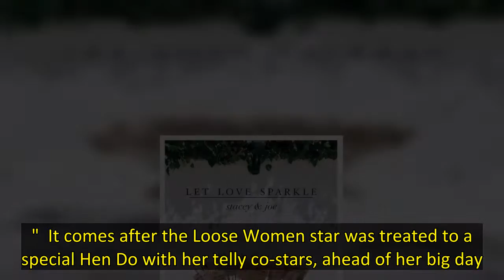WEDDING JITTERS Stacey Solomon reveals her ‘tummy is turning’ ahead of wedding to Joe Swash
STACEY Solomon has admitted that her "tummy is turning" as she gets the wedding jitters ahead of her big day.   The Loose Women panellist is due to walk down the aisle with her fiance Joe Swash at the end of July in a romantic ceremony held at their home Pickle Cottage. 5Stacey and Joe will say I Do in the beautiful surroundings of their Pickle Cottage homeCredit: instagram/@staceysolomon 5Stacey Solomon has revealed her pre-wedding jitters and admitted her 'tummy is turning'Credit: Instagram